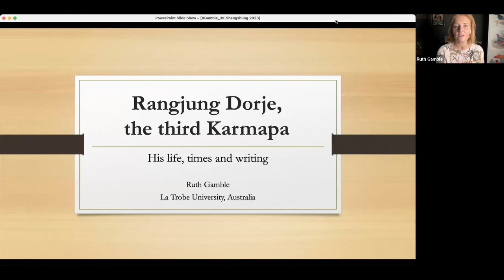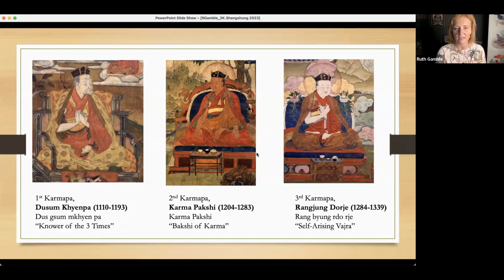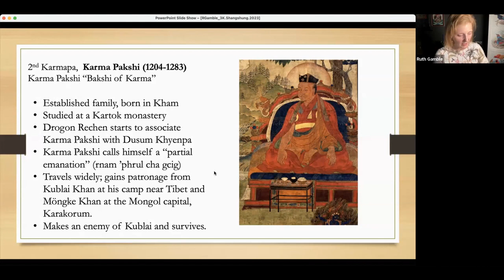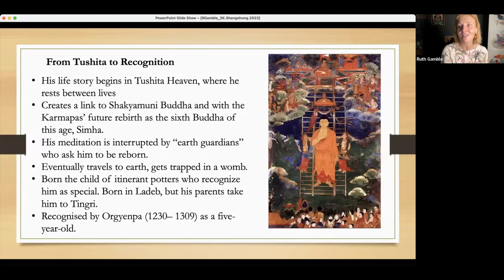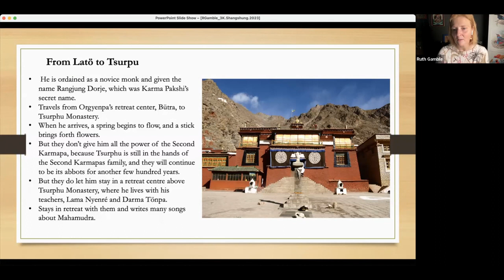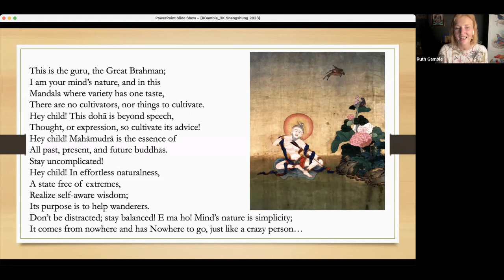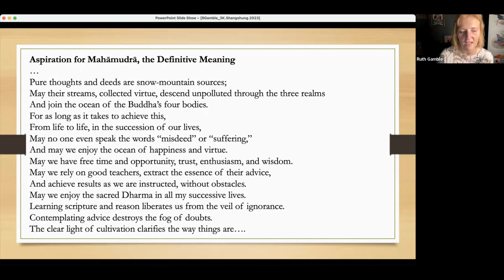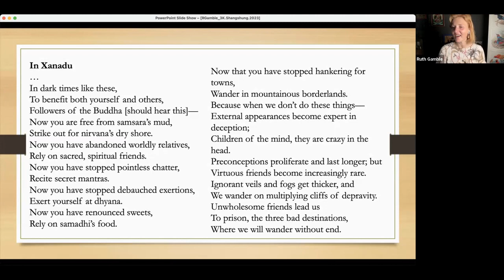LIGHT OF KAILASH LECTURE #2: Rangjung Dorje, The Third Karmapa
Rangjung Dorje, the third Karmapa, his Life, Times and Writing"  with Dr Ruth Gamble.

Known for his mastery of teachings across sectarian lines, his treatises on medicine and astrology, and his work as spiritual advisor to the last Yuan emperor of China, Rangjung Dorje (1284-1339) is considered one of the most important and influential figures in Tibetan Buddhist history. First recognized as a tulku, or reincarnated Buddhist master, at the age of five, Rangjung Dorje became the Karma Kagyu lineage holder and instituted the reincarnation-based inheritance structure within Tibetan Buddhism that led to the formation of important lineages of tulkus such as the Dalai Lamas.

In this talk, Ruth will trace his life story, contextualise it historically and outline some of his more famous writings.

Dr Ruth Gamble is a Senior Lecturer in History at La Trobe University in Melbourne, Australia. She is a historian of Tibet and the Himalaya, with a particular interest in this region’s rapidly changing environment. Her publications include Reincarnation in Tibetan Buddhism: the Third Karmapa and the Invention of a Tradition (OUP, 2018), Master of Mahamudra (Shambhala 2020), and she is currently writing a history of the Yarlung Tsangpo (Brahmaputra) River. She has also published articles on the region’s ecological politics, literature, and histories. Dr Gamble was a post-doctorate fellow at Ludwig Maximilians University in Munich, and a fellow at Yale University’s School of Forestry & Environmental Studies. Before coming to La Trobe University, she taught Tibetan language studies and Asian Religions at the Australian National University. She was recently awarded an Australian Research Council DECRA Fellowship.
Support Shang Shung Instiutute U.K.